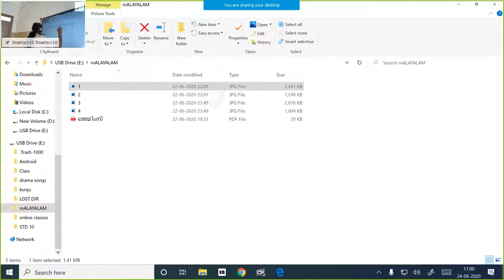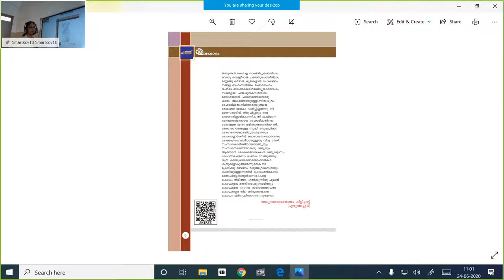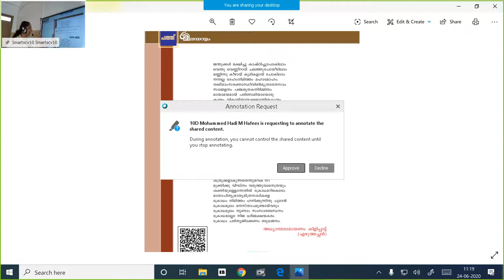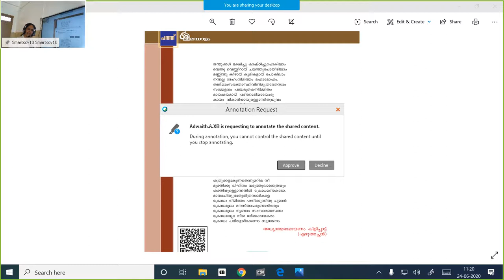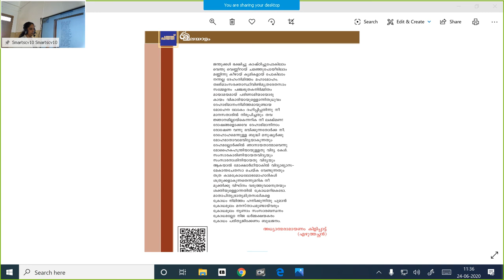CLASS 10 || MALAYALAM || JUNE 24